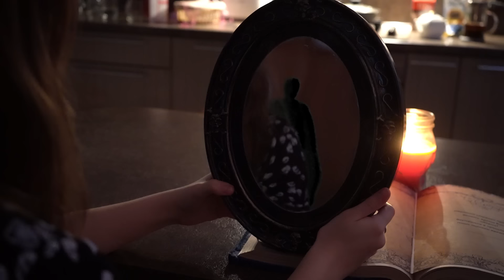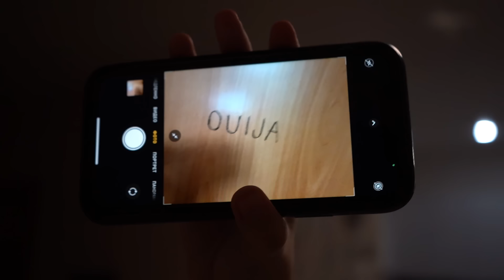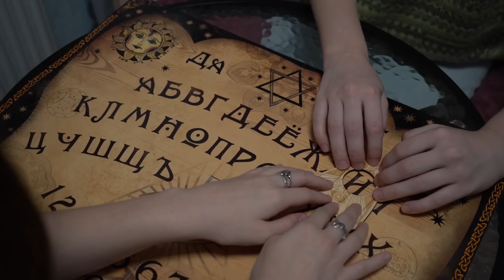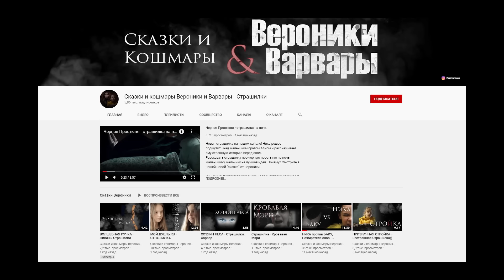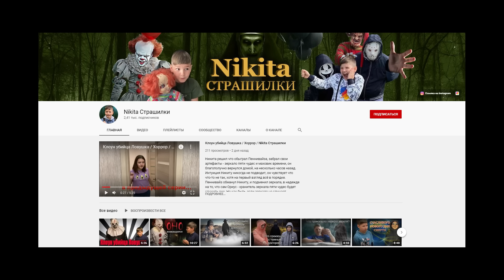Доска Уиджа в реальной жизни! Что произошло с Морфеусом?!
Соня в шоке! Ее друг и помощник Морфеус пропал и в это виновата она и волшебный порошок Нормалайзер. Как вернуть Морфеуса и узнать, что с ним произошло?
В этом поможет зеркало и доска Уиджа.